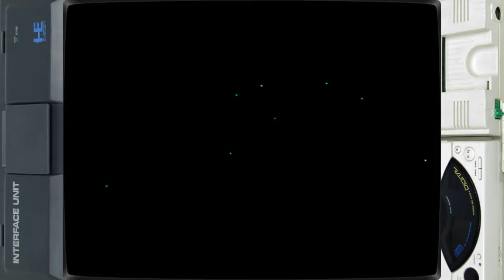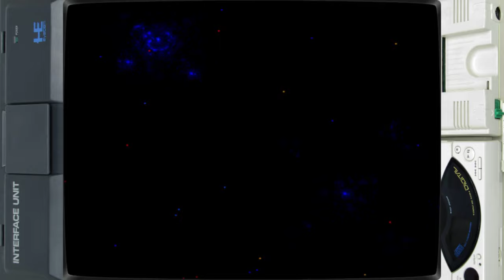Metamor Jupiter (PC Engine CD - Flight-Plan - 1993)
Jogo de nave horizontal